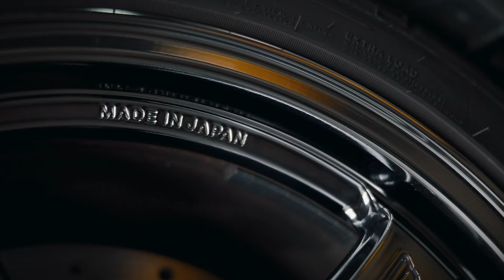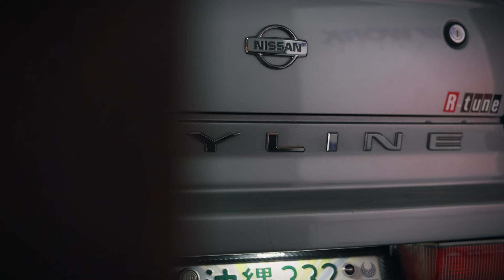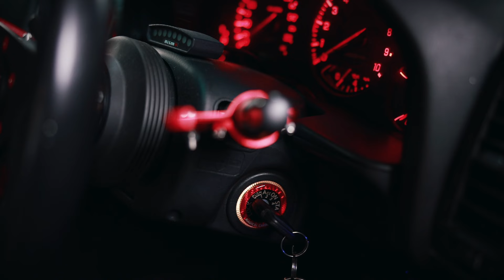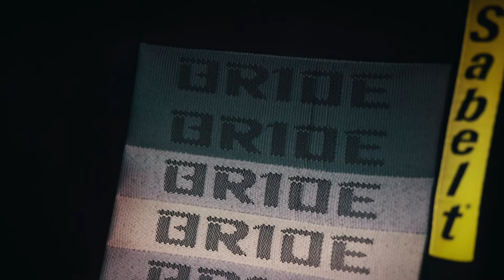Nismo inspired Nissan skyline R34: MMF AutoWorX Spotlight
Our special, close to our heart spotlight series is back. This time with a passionate build by Pat Numi of a Nismo inspired Nissan skyline R34. His dream was to one day own a R34 after seeing them first time in the fast and furious movies. Check out his build, passion and experience owning and driving his one of a kind, dream car.

Pat Numi:
“My beautiful wife and children for never ending support”
“My friends Luke, Chris, and Pat for always there to assist
Mark Harper and Tom Panarella”

Brands used in his build:
•MMF AutoworX
•N Factory
•Okinawa Decals
•Powder Coating Okinawa
•RAYs
•R-1 Concepts
•Bride
•Borg Warner
•JGperformance
•Okidokidecals
•APS audio
•Taki Auto
•Garage Marshmallow
•Haltech
•Mike @ shogun auto hobby

If you liked this type of content, give us a subscription, and let us know what type of car spotlight you'd like to see next.

We are located in Yomitan Okinawa Japan. Here we bring you the best in quality cars, parts, & accessories.